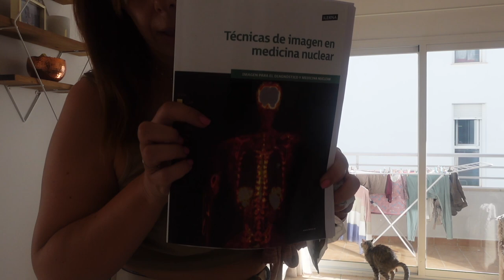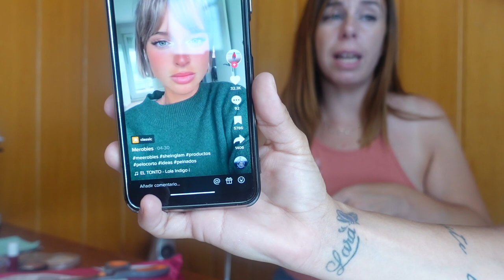VLOG: ABRIENDO PAQUETES EN GENERAL 🛍: SHEIN + PRIVALIA + ALIEXPRESS + NUEVO TRABAJO😁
Hola chicas!

Aquí os traigo un nuevo vlog. Espero que os guste!😘